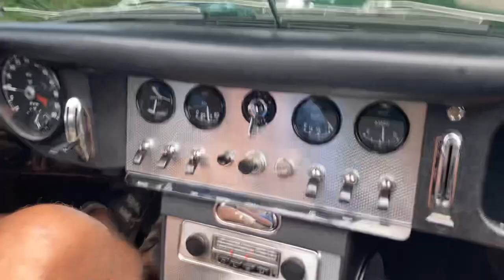1961 Jaguar E-Type OBL roadster driving video